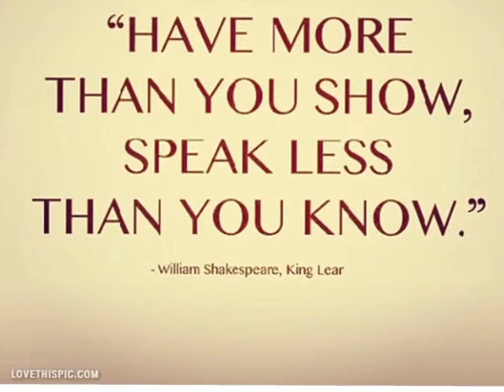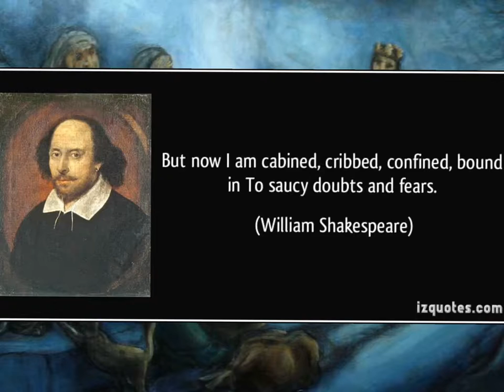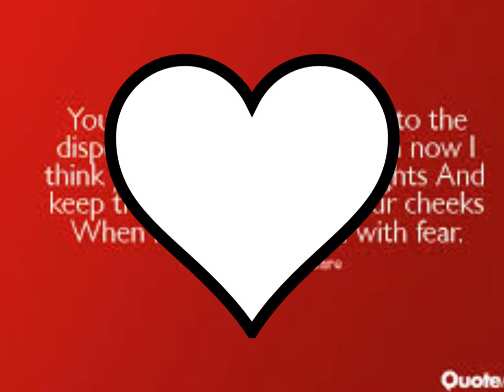Macbeth project jm